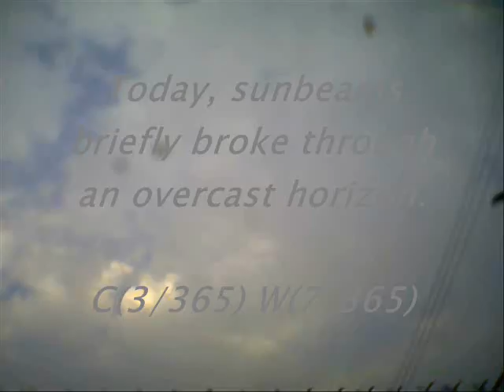Today's Current WE-ther - Okinawa 2011 - 7 Mar